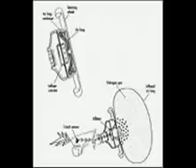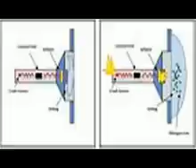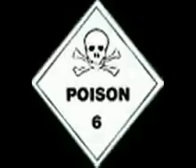The Dangers Of Sodium Azide.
I have updated this video with the last response I got from ford . It was copied and pasted from our email. As of 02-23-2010 FORD will not respond to any emails. Just shows FORD is scared. If you or a loved one had a wreck and the airbag deployed you need to get a lawyer and contact FORD on 200 incedents caused the big recall Toyota is going thru . Together we can fix this problem.

Dear Noel Jackson, We are sorry that you feel this way. Your information has been sent to Ford's Office of the General Counsel. They are in best position to asses your situation. You should receive written notification within 15 business days to your concern. Again, we apologize for the inconvenience this has brought you. Should you feel that we have not adequately addressed your questions, please feel free to contact us via telephone at (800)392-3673 between the hours of 8 am and 5 pm, local time, Monday through Friday. Please provide your 10 digit reference number - 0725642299. Sincerely, Julie Customer Relationship Center Ford Motor Company For online support visit us which contains answers to frequently asked questions and links to other key product and service information. Ford Confidentiality: For security reasons, please do not submit any sensitive personally identifiable information, such as credit card numbers, driver license number, SSN, DOB, etc. Thank you. [THREAD ID:1-50RMTN] Original Message From: : 1/13/2010 02:38:33 PMTo: crcfmc Ford Subject: RE: Ford Motor Company That is all Bull Shit. You do not care what injuries your product caused me. That is why I have went to the net and exposed the dangers of Sodium Azide in FORD airbags. If you not compensate me for my injuries maybe when there is a out cry for the injuries your product has caused others . You will do the right thing.

This is a video explaining the Dangers of Sodium Azide , the chemicla in all 130,000,000 airbags . This SA is very dangerous . I was exposed to this chemical in a car wreck. I ingested this poison. and was in